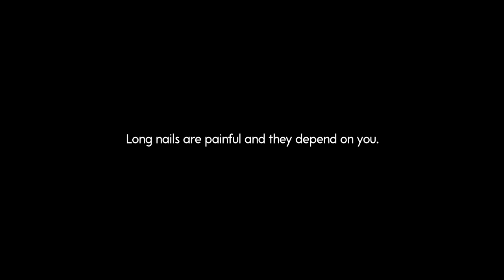How to cut dog nails and grind them too!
How to cut my dog's nail step-by-step tutorial by Art of Pets Grooming School. Overcome your fears of cutting your dog's nail with this simple video. You can do it too!

Products links:
Artero Nail Cutter